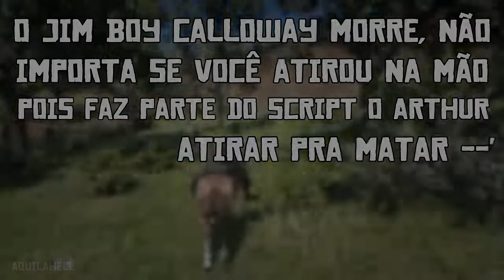Red Dead Redemption 2 - O QUE ACONTECE SE DESARMAR OS PISTOLEIROS NA MISSÃO DO JIM BOY CALLOWAY?